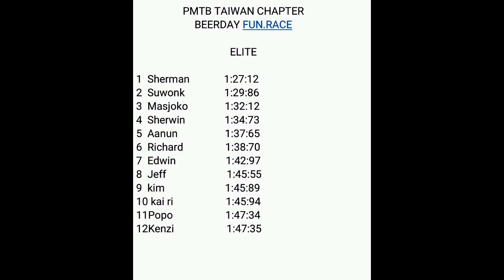Downhill Mountain Biking , Enduro Race , Beerday Funrace 2018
Held @ bunker trail Taoyuan Taiwan Organized by filipino ofw, indonesian,american and taiwanese guys